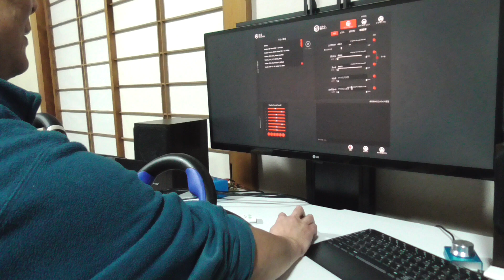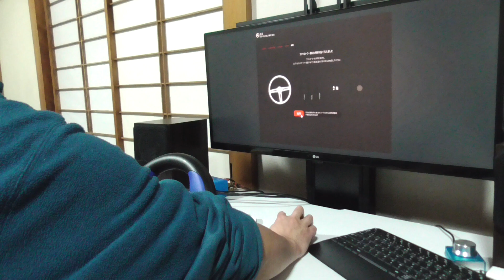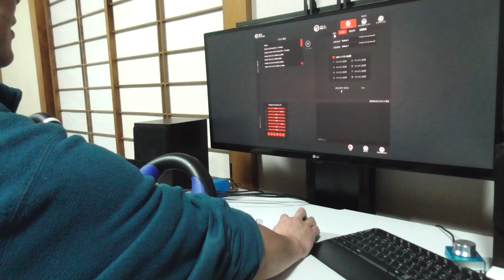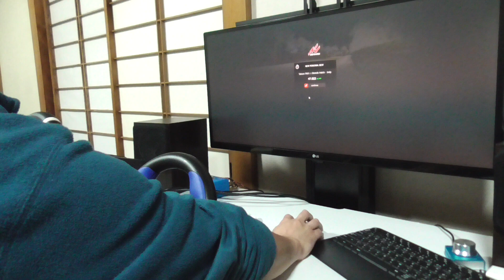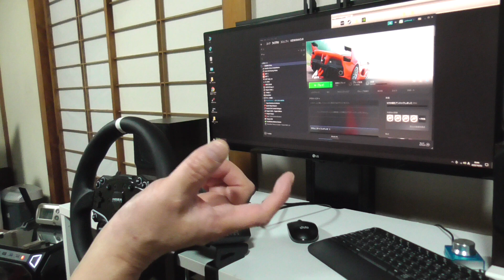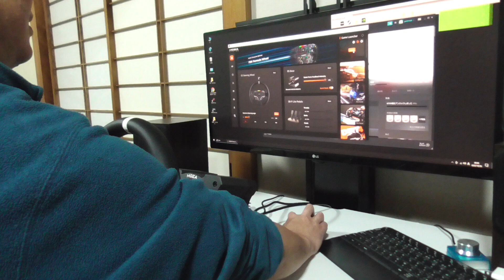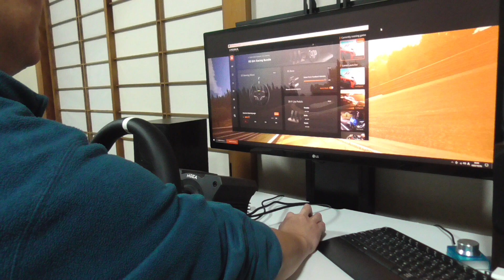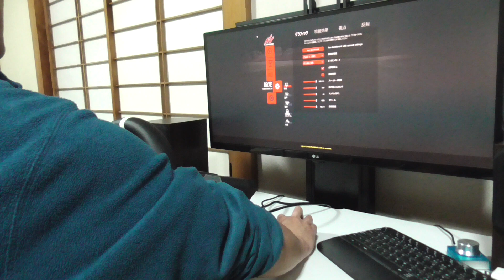MOZA R5 Bundle vs LOGICOOL GT FORCE WINGMAN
CAMMUS C12 中国の倉庫に在庫が入りました！
更に、3代目LC100ペダルも倉庫に在庫ありです！
どちらも日本からは、注文すれば即発送ですよ！
航空便で届くので7～10日でお手元に到着します。

【CAMMUS RACING】

※CAMMUS製品の質問が気軽に投稿してね！
※通常プレイ動画はサブチャンネルでアップ中！

その他のレースゲーム環境です♪

【CXCESNS-JP】

■7速+R PC USB シフター ブラック

■7速+R PC USB シフター シルバー

■アルミ製 L型クリップ

■USBハンドブレーキ ブラック

■ハンドブレーキ用プレート

【MOZA RACING】

■MOZA R5 Bundle
■SR-P Lite Clutch Pedal
■Performance Kit for R5 Bundle
■ES Formula Wheel Mod
■12-inch Round Wheel Mod for ES
※MOZA Racingの再生リストもご覧下さいね♪

■アマゾン

※ アンプ全品300～500円キャッシュバック！

■お仕事依頼のメールアドレス